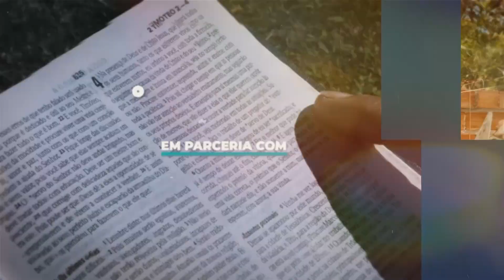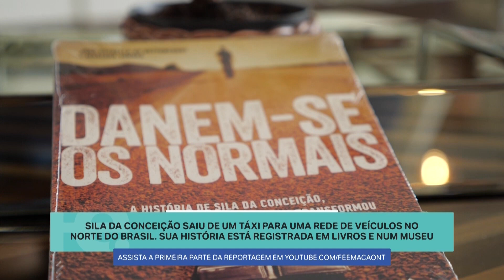FE em Ação | Sila da Conceição | Parte 2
Neste sábado, 16 de março, o FE em Ação traz novos detalhes da história do empresário Sila da Conceição. Vamos mostrar como o Sila apoia projetos em uma comunidade periférica de Belém e abre caminhos para que pessoas possam se desenvolver.

Nos estúdios, Sérgio Azevedo recebe mais uma vez Sila da Conceição. O FE em Ação inédito começa às 21h30, deste sábado(16), na Tv Novo Tempo.

✔️Veja nossas reprises às segundas, 12h, e aos sábados, 10h30.

🔻ONDE ASSISTIR A TV NOVO TEMPO
▪️VIVO: 240
▪️CLARO: 27 E 527
▪️SKY: 31
▪️OI: 1
▪️NET: 184 E 684